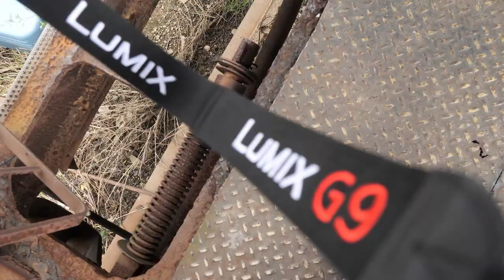Abandoned Railcar Photo Shoot using MagMod Magsphere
Two models, two photographers, twice the fun.